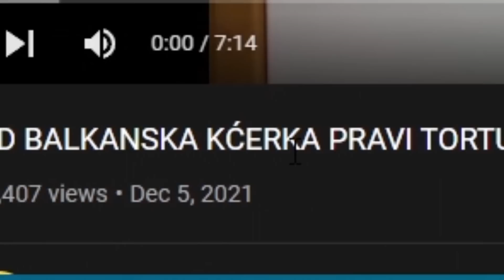VIDIS DA MOZES SENADA I TORTU NAPRAVITI💫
🎖️FORTNITEM ITEM SHOP KOD➡️𝟑𝐗𝐙𝐄𝐁𝐑𝐀⬅️🎖️

❇️KLIKNITE NA 🔔 DA PRVI POGLEDATE NOVI VIDEO❇️

➡️Ako ste uzivali u ovom videu podrzite ga⬅️

➡️Ostavite neki sub na kanal i isto tako pogledajte ostale klipove na mom kanalu⬅️